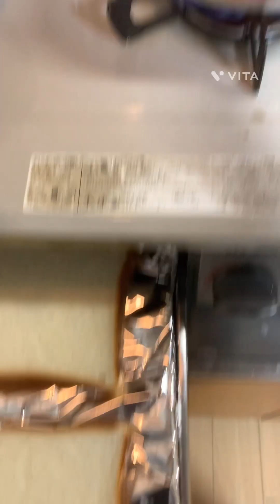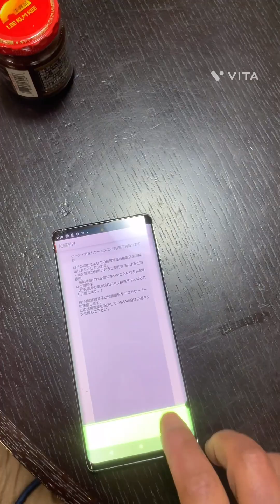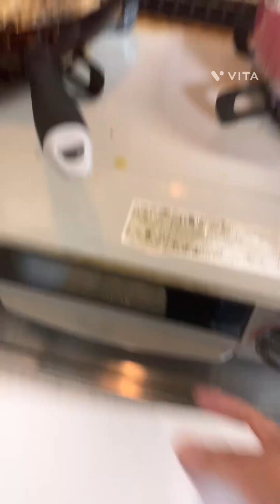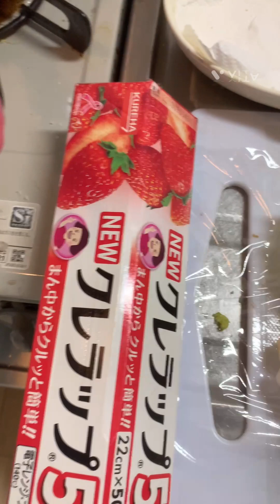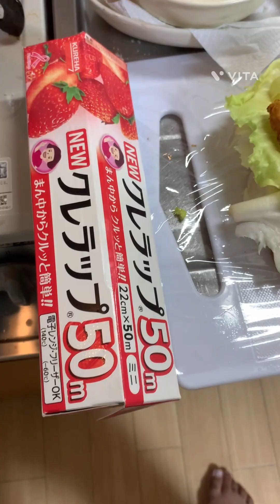白身魚のフィレフィッシュを作るドキュメンタリー動画